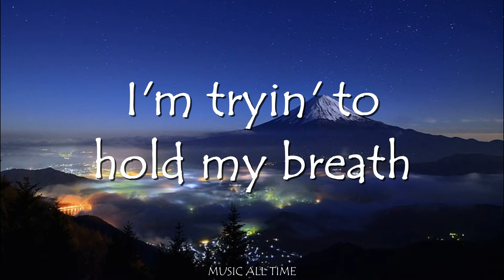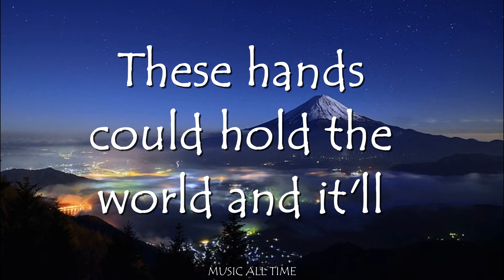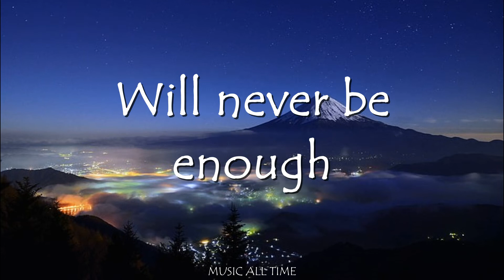Never Enough - Morissette Amon Cover (Lyrics) 🎵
Drop your request in comment section